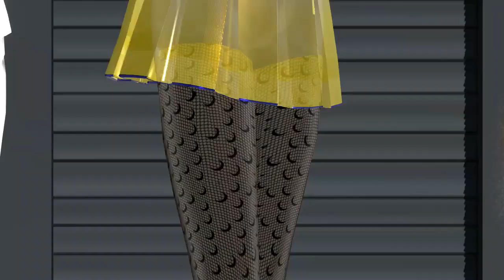MMD - Mirror of love (2 brothers on the 4th floor)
The story, all names, characters, and incidents portrayed in this production are fictitious. No identification with actual persons (living or deceased), places, buildings, and products is intended or should be inferred. All models, actors, actresses and all fictional persons that appear in any visual depiction in this channel were over the age of 18+ years at the time of the creation of such depictions. The channel strives to maintain an environment free from discrimination and harassment, where viewers treat each other with respect, dignity, and courtesy.
 [ EPILEPSY WARNING ]
This video content may potentially trigger motion sickness and seizures for people with photosensitive epilepsy. In this Case: Stop viewing immediately.
 [ ADULT AUDIENCE / PARENTAL ADVISORY ]
This channel requires all users to be 18 years of age to view this videos, because of some complicated lyrics, if your native language is english or german.
[ VIDEO RE-USE IS NOT ALLOWED ]
The partial and complete re-use of the VIDEO_TS data is strictly prohibited. Approved channels are specifically listed under "recommended channels".

note for @UnaChicaTube  you liked the original "Chronicles of Relationship" on my first channel. This is the first of two  GUMI Prequels. Just like TETO got her prequel here. These prequels are the start of the "Romance" story arc